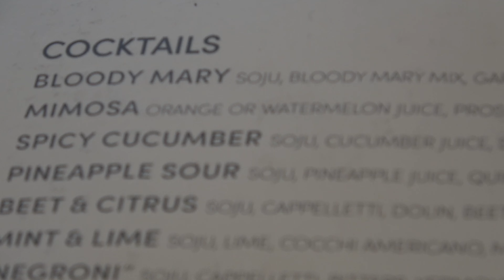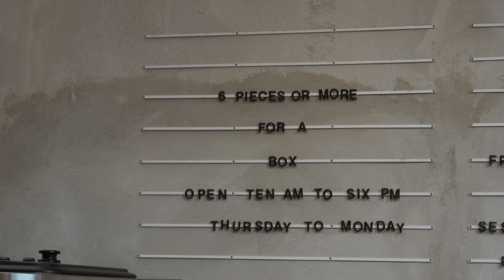a homebody summer | day in nyc & self-care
peaceful and ordinary summer days of a homebody 🛋

a balance of comforting days at home and meeting special friends in the city. taking it slow as i have an exciting trip coming up soon. stay tuned for the upcoming vlogs !! definitely will be a good change. hope you are all wonderful and staying cool.

as always, i hope you enjoy and thank you for being here 🌷

iris

chapters
0:00 - intro
00:13 - pho & new lippies
01:21 - self care night
02:22 - mint mojito latte & cooking
04:08 - new york
06:33 - rainy day
07:36 - grwm & ootd

iris yoon